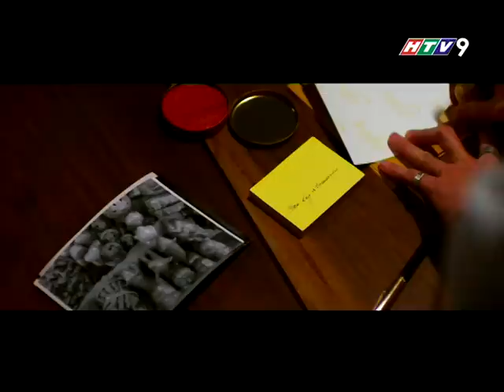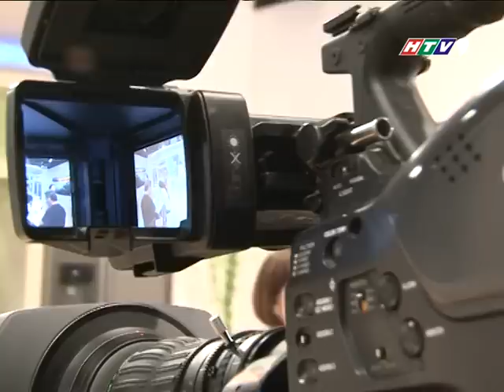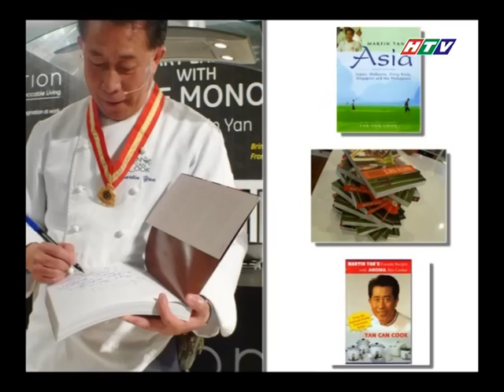Phóng sự ngắn về Vua đầu bếp Martin Yan